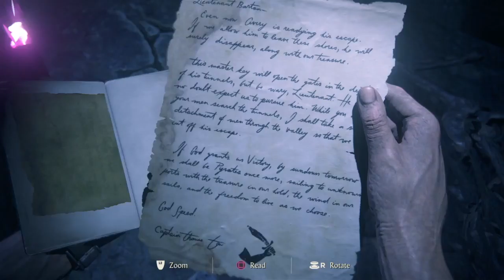Uncharted 4: A Thief's End | Chapter 19 | Avery's Descent